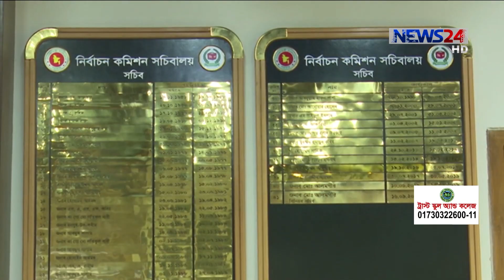ভোটের তারিখ থেকে সরে আসার কোন সুযোগ নেই -ইসি 16Jan.20| Dhaka City Corporation Election 2020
ঢাকা উত্তরের ১ হাজার ৩১৮টি কেন্দ্রের মধ্যে ২৭টি এবং দক্ষিণে ১ হাজার ১৫০ টি কেন্দ্রের মধ্যে ২৬ টি কেন্দ্রে পুজা ও ভোট একসঙ্গে হবে। সবকিছু বিবেচনায় নিয়েই ৩০ জানুয়ারি ঢাকা দুই সিটির নির্বাচন করার সিদ্ধান্ত নিয়েছে নির্বাচন কমিশন। ইসি বলছে, ভোটের তারিখ থেকে সরে আসার কোন সুযোগ নেই।  তবে উচ্চ আদালত যে সিদ্ধান্ত দেবে তা মেনে নেবে।  বিস্তারিত হাসান পারভেজের প্রতিবেদনে।

Our other Youtube channels :
News24 Official Address:
NEWS24
371/A
Bashundhara Road
Block – D
Bashundhara Residential Area
Dhaka - 1229